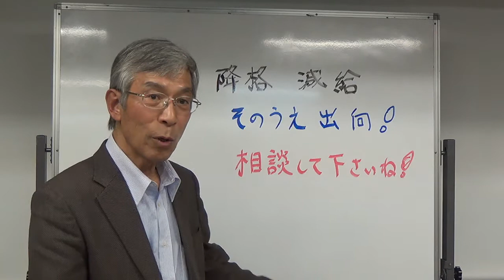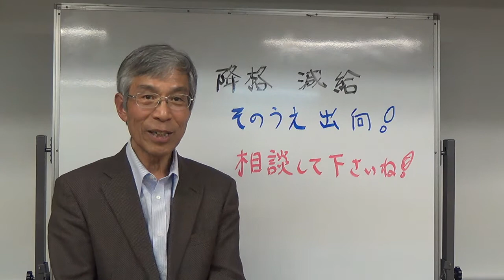降格減給されそのうえ出向させられた！同じ境遇の人相談して下さい！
今回は、降格減給され、さらに出向までさせられた現在進行中の事例です。もし同じ境遇の人がおられましたら相談いただけたらと思います。